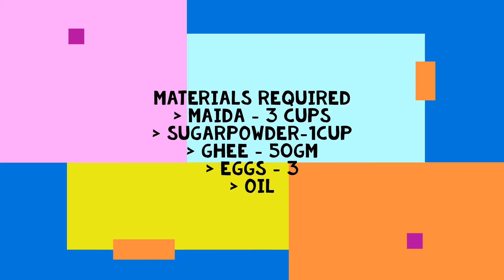Egg Biscuits || Grandma's olden day recipe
Hello Everyone!
VYA'S is here with a new playlist i.e, Egg biscuits